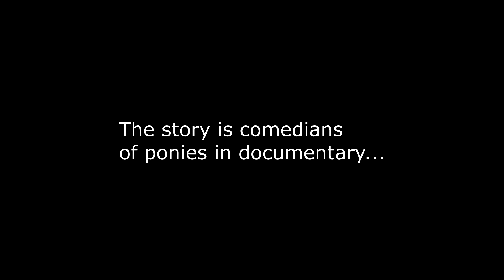Briflight and Kyane Documentary | Trailer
Here's the trailer of "Briflight and Kyane Show Documentary".

Used:
Pony Creator v3 belongs to Generalzoi
Movie Studio 16.0